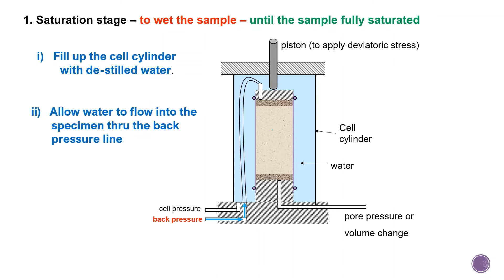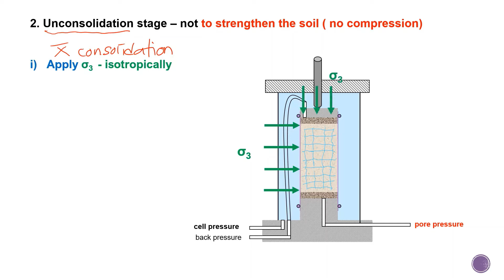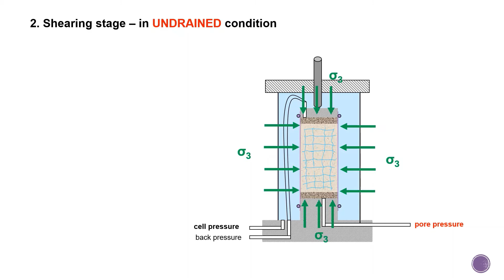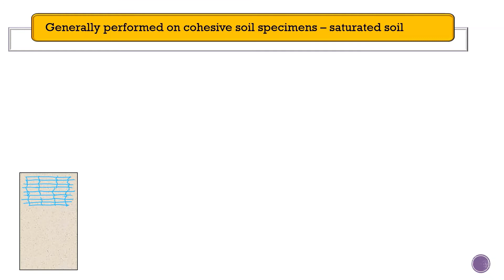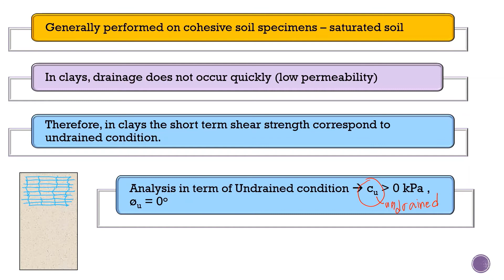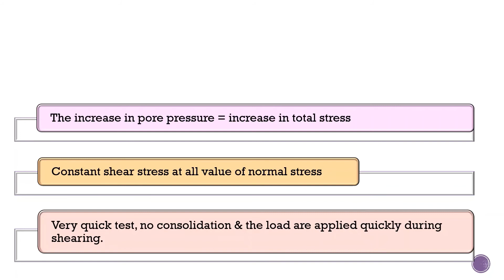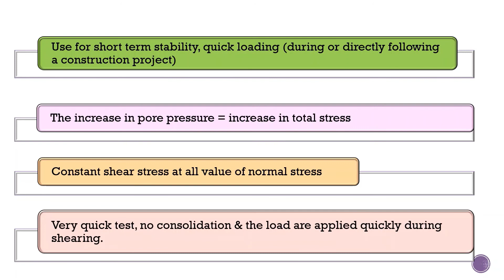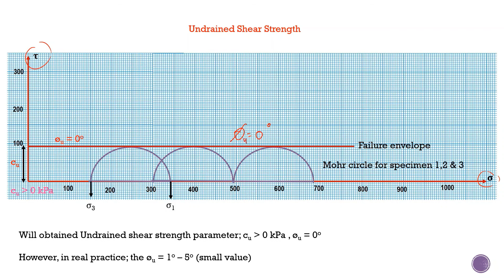UU Unconsolidated Undrained Triaxial Test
This video describes the Unconsolidated Undrained (UU) Triaxial Test